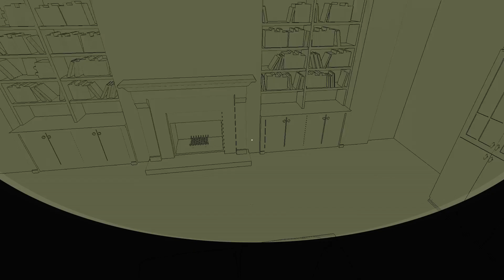Quintus and the Absent Truth_20220711131106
Quintus and the Absent Truth
The Battery (GOLD)
Find the battery in the doll house.